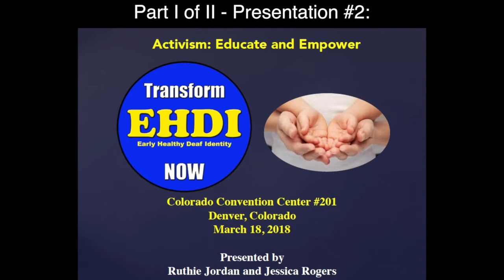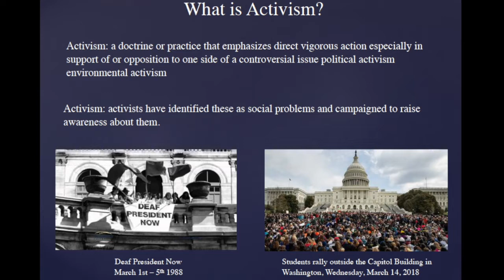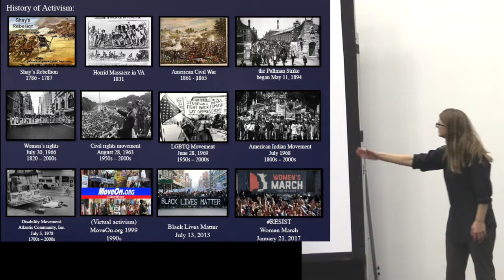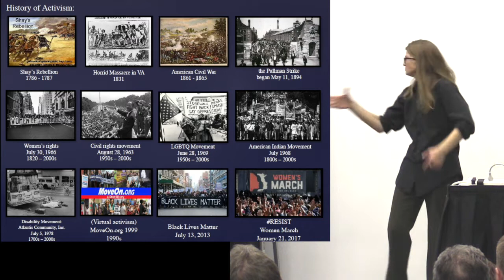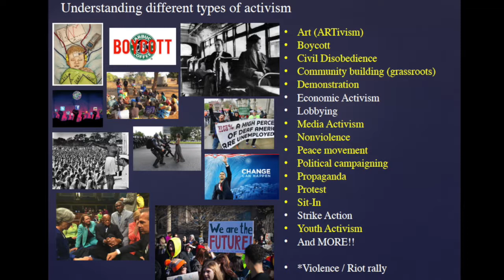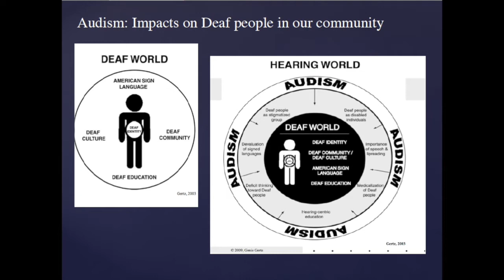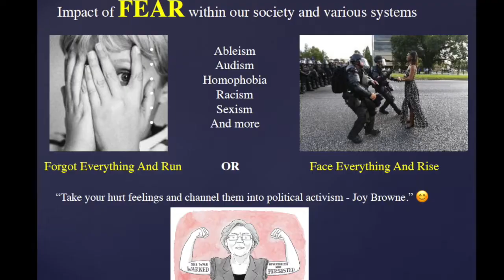Activism: Educate and Empower by Ruthie Jordan and Jessica Rogers (Part I of II)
Presentation #2 (Part I of II) at the Transform EHDI Now Conference 2018 in Colorado Convention Center on March 18, 2018. for more information.